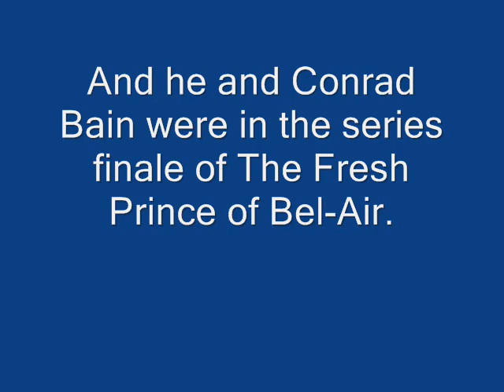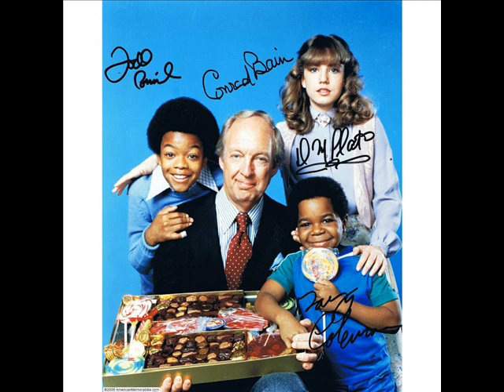R.I.P.Conrad Bain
R.I.P.to actor,Conrad Bain of the 80's show Different Strokes.